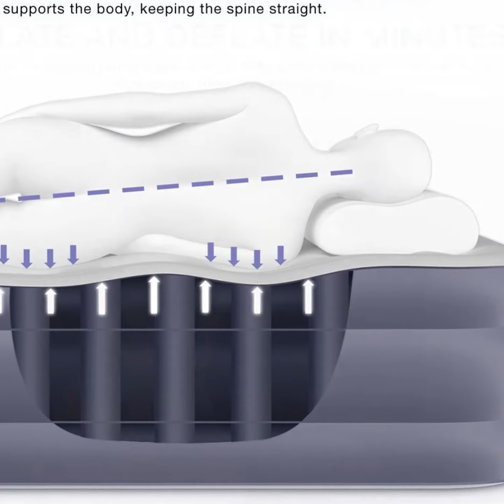WonderSleep Classic Series Air Mattress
Features of WonderSleep Classic Series Air Mattress :

WonderSleep Classic Series Air Mattress with DreamCoil Supporting Technology & Internal High Capacity Pump, Portable Air Bed Height 20" Compact Size

[Queen Size Air Mattress Bed] Extremely Powerful rotary pump for easy and fast inflation / deflation. The WonderSleep Classic series mattress can be fully inflated to full firmness under 4 minutes with a quick rotation.

Featuring DreamCoil Technology with 7 x 5 array of strong air coils for added durability and firmness support. Your bed remains flat and firm so you can offer you the best ever sleep wonder on a air mattress!

The air mattress is designed for in-home use and is perfect for overnight guests, friends or relatives. Can be easily deflated, folded and stored in a included carrying bag.

Queen Sized with Inflated Dimensions of: 78" x 58" x 20". Double the height of traditional portable air mattress and provide your overnight guest a sleeping experience just like a real bed.

Extra thick, waterproof flocked top for added comfort and durability with multilayer, puncture-resistant material. Reinforced bottom that prevent the mattress from sliding around on your carpet. (1-Year Warranty)

WonderSleep Classic Series Air Mattress , WonderSleep Classic Series Air Mattress review , SoundAsleep Dream Series Air Mattress with ComfortCoil, soundasleep dream series air mattress with comfortcoil technology \u0026, SoundAsleep, Air Matress, Air Bed, Air Mattress (Product Category), Mattress (Industry), air mattress, air mattress reviews, cheap air mattress, best selling air mattress, air mattresses, queen air mattress, air mattr, best discounts matt granite ways to save, money man, bed, inflatable mattress, electric pump, matt granite wiki, Tech Deals